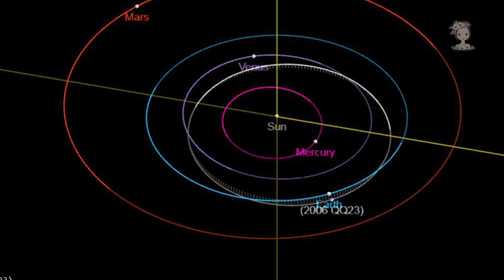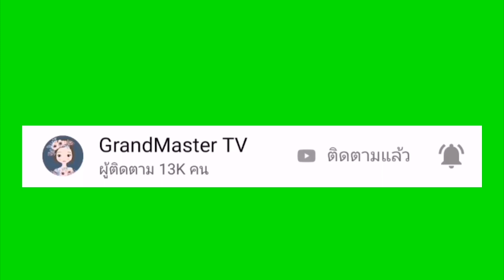ดาวเคราะห์น้อย 2006 QQ23 พุ่งเฉียดโลก 10 สิงหาคมนี้ ! | GrandMaster TV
ดาวเคราะห์น้อย 2006 QQ23 พุ่งเฉียดโลก 10 สิงหาคม​ 2562

ขอบคุณข้อมูลจาก:

ขอบคุณท่านผู้ชมทุกท่านที่ติดตามรับชมด้วยนะคะ กด LIKE กด ติดตามเพื่อเป็นกำลังใจให้กับเราขอบคุณค่ะ